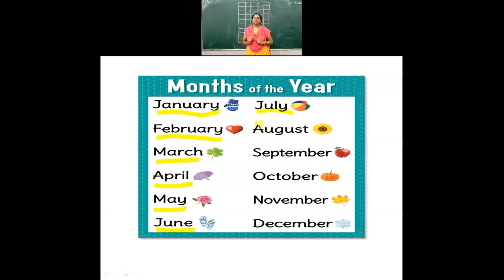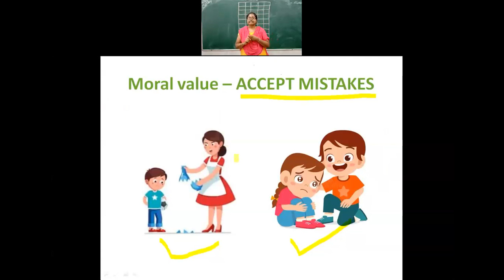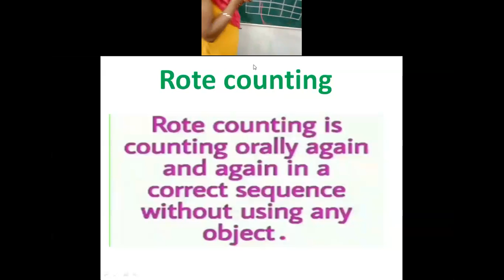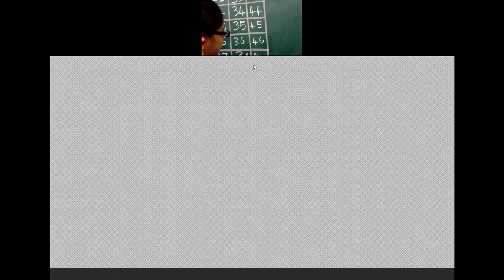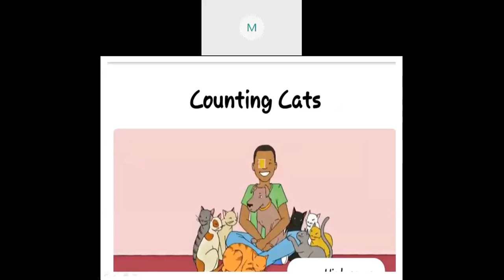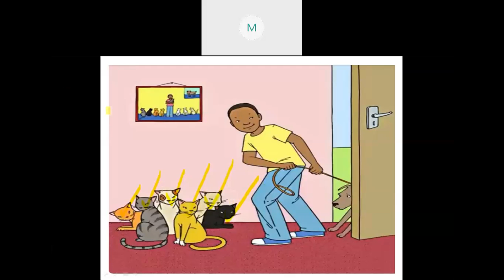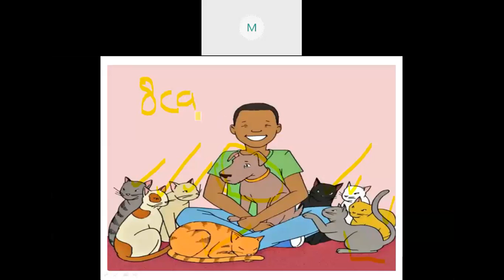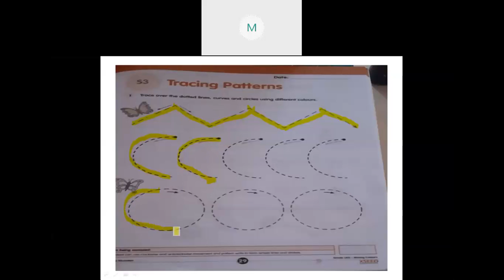LKG Online I 05 08 2020